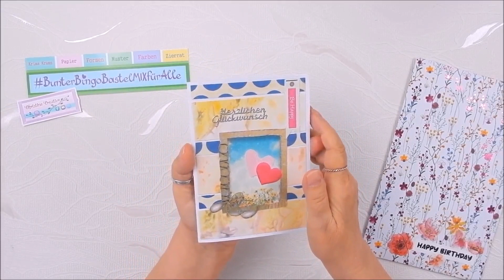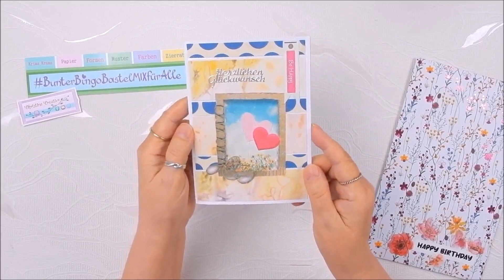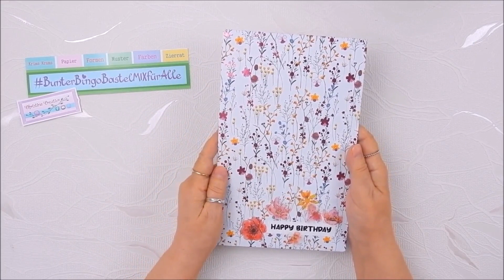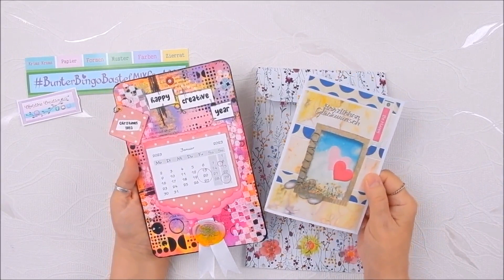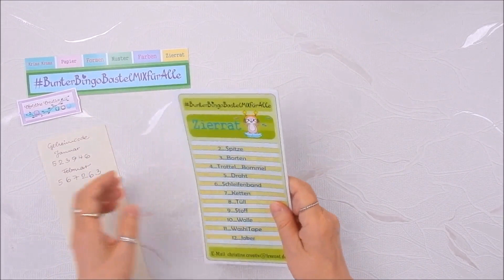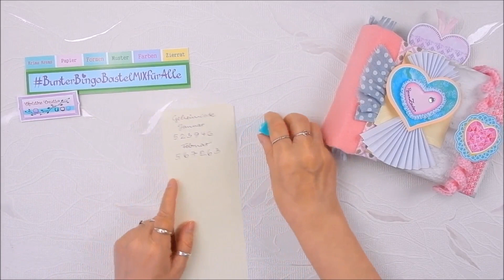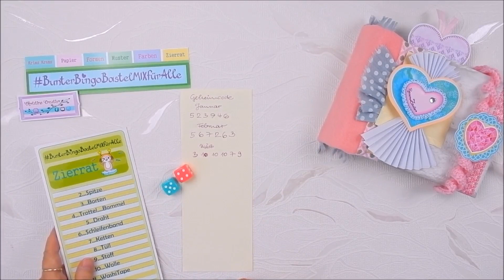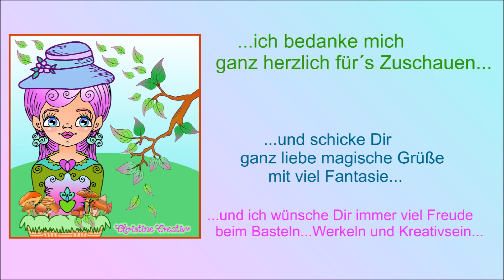BunterBingoBastelMIXfürAlle 🍀 GeburtstagsPost Tag gestalten BastelUpdate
…heute zeige ich Euch 🌸 was ich  aus 6 vorgegebenen Wörtern gebastelt habe…
…ich habe für alle lieben Kreativen die gern mit werkeln möchten ein BastelBINGO erstellt 💜 …unter dem BunterBingoBastelMIXfürAlle könnt ihr alle sehr gern mit basteln…
…eurer Fantasie sind keine Grenzen gesetzt… also dann EinfachMalMachen …
💚 ich wünsche Euch viel Spaß beim Zuschauen …sich Inspirieren lassen und Nachwerkeln 💚

...hier geht es zur PDF Datei für´s BastelBingo...